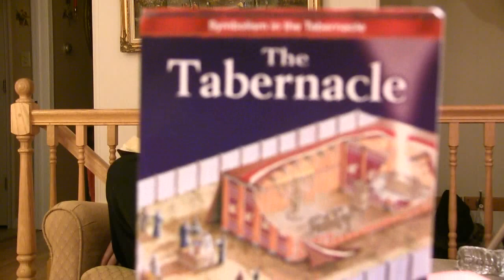Bible Study: Exodus 25-29 Review - Part 1 by Fr. Bill Halbing